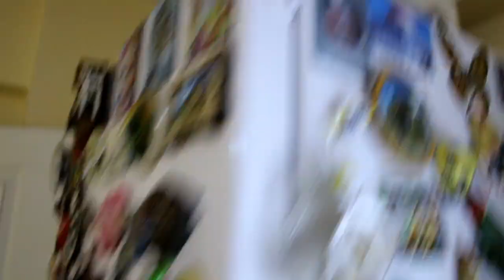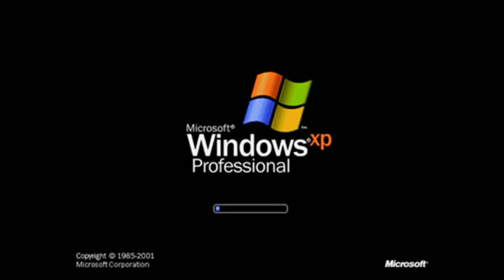УЗБЕК БОЛА ТУРКИЯДАН УЙ СОТИБ ОЛДИ. ТУРКИЯДАГИ УЙЛАР!